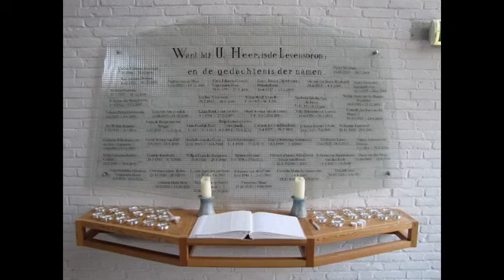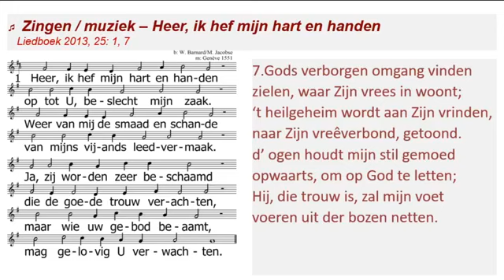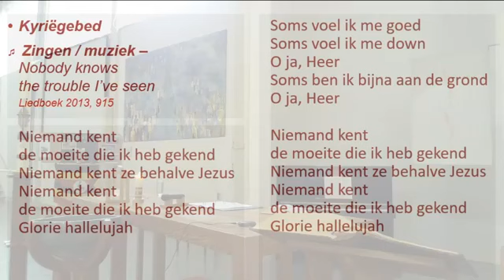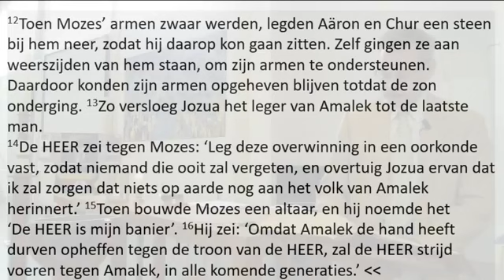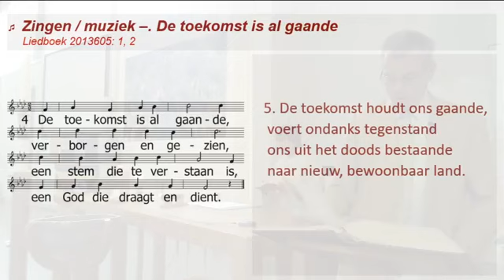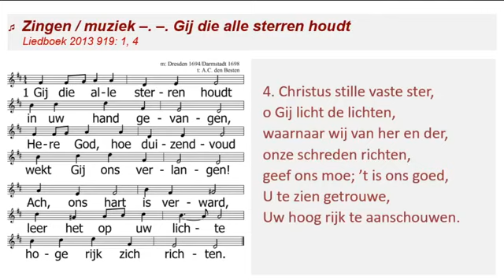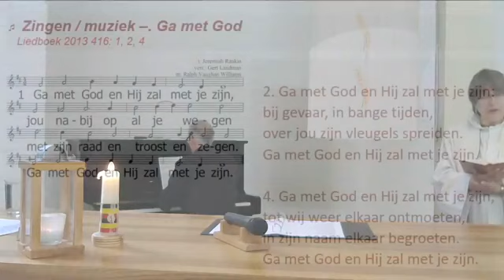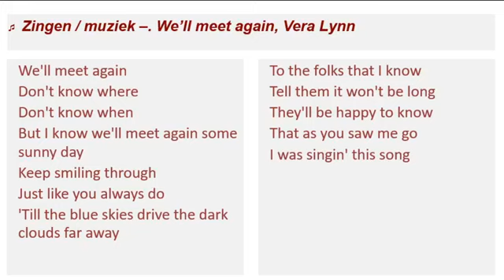Kerkdienst 3 mei 2020 Hofkerk, Delft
Welkom bij de digitale kerkdienst van de Protestantse wijkgemeentes Hof van Delft, Vierhoven en Immanuël.

Voorganger :ds. Caroline der Nederlanden
Organist/pianist: Peter Verhoeks
Ouderling: Renë Hietkamp
Geluid: Roland Bezemer
Beeld: Fred van Helden

Collecte: U kunt uw gift overmaken naar de Diaconie Prot Gem Delft  IBAN NL37 RABO 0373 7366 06
o.v.v. Collectes van zondag dd-mm-2020 (bijv. ‘1. Diaconie’, of ‘2. Pastoraat en Eredienst’).

Meer informatie over wat de Hofkerk is en doet